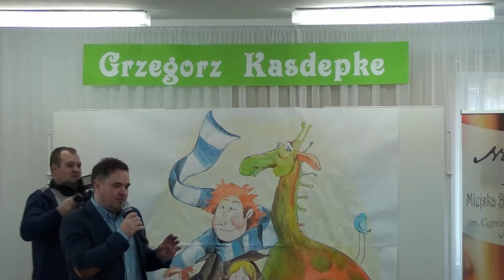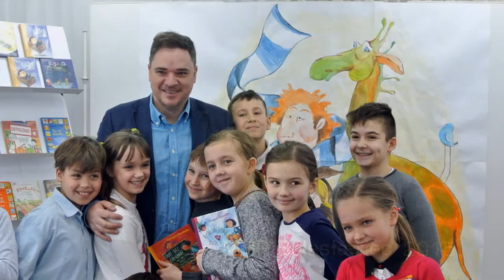MBP w Bolesławcu spotkanie autorskie Grzegorz Kasdepke 24.02.2015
Wizyta znanego bajkopisarza w MBP w Bolesławcu była dla najmłodszych czytelników okazją do osobistego poznania autora, oraz zdobycia ciekawych informacji o pisaniu książek.